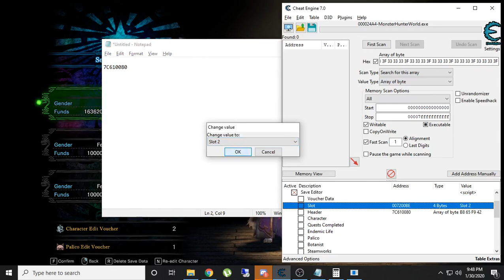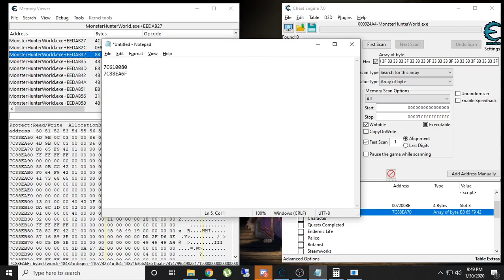Monster Hunter World - Sharing/Duping Saves via Cheat Engine (No Commentary)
UPDATE: The video is outdated, there is now an automated script that will duplicate any save for you to another slot. Remember to always backup your save in case the script is broken, I did something wrong, or Capcom decides to screw everyone over.

Copyright goes to their appropriate license holders, this was not possible without Capcom, CE, and many others.

Duplicating Saves / Sharing
It is not possible to Dupe/Share a save at this time without using a decryption method.